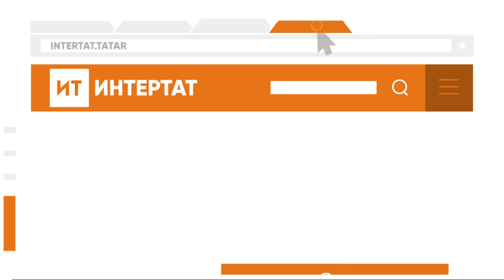П/к Лейлы Фазлеевой «Влияние ЧМ-2018 на развитие социальной инфраструктуры Казани»